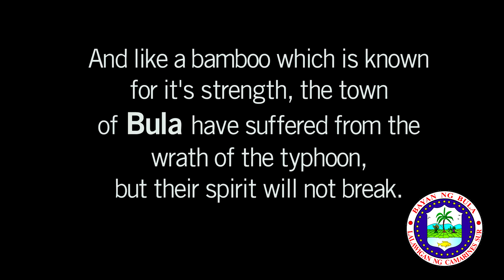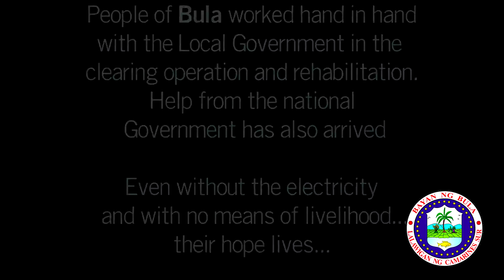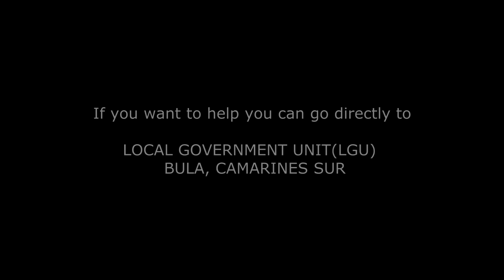BULA NEEDS YOU!